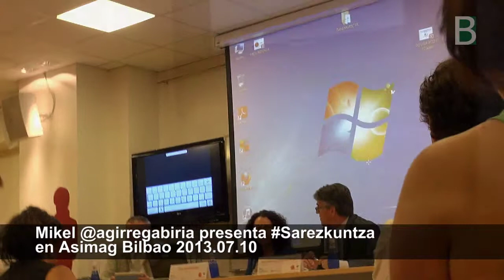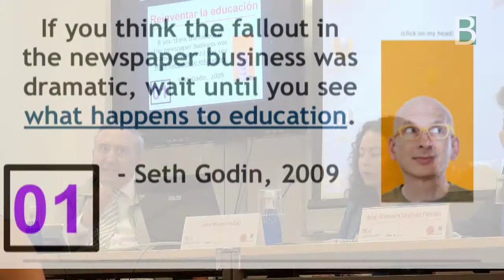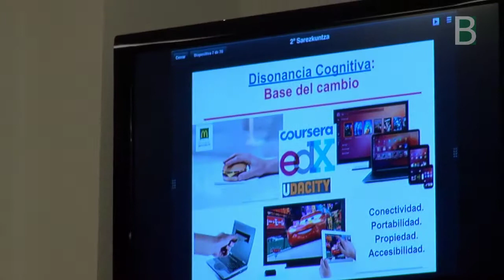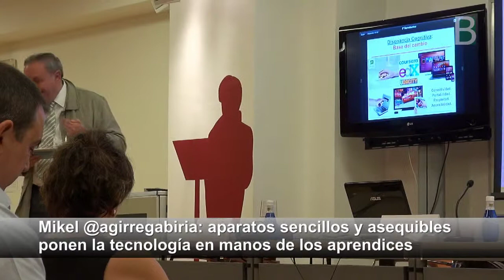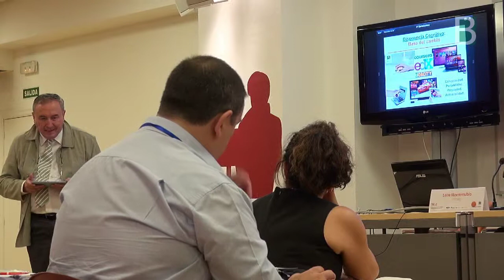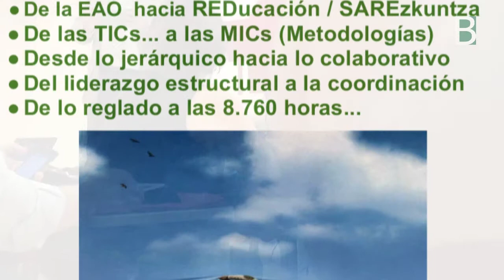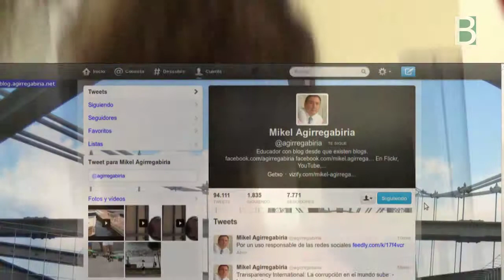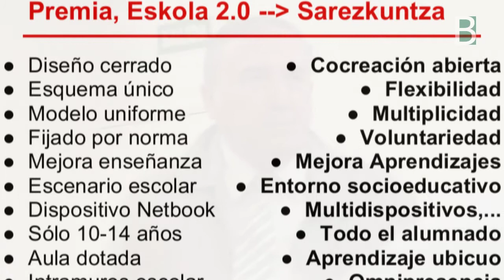Sarezkuntza presentado en Asimag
Mikel Agirregabiria presenta "Sarezkuntza: de la enseñanza al aprendizaje" en Asimag en la Jornada del 10 de Julio "Las nuevas necesidades de Cualificación y los Nuevos Métodos para Aprender". Material multimedia crado por el Berritzegune Nagusia